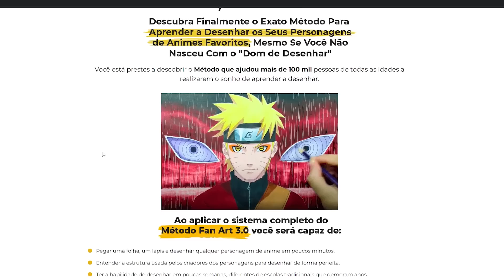TOP 15 MELHORES MODS DE ANIME PARA O MINECRAFT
Mods:
Jujutsu Craft (1.16.5):

00:00 - Jujutsu Craft
02:00 - Mine Piece
04:29 - Chainsaw Man
05:47 - Cobblemon
07:04 - Attack on Titan
08:08 - One Punch Man
08:43 - Seven Deadly Sins
09:15 - Mine Mine no Mi
10:55 - My Hero Academy
12:08 - Ripples of The Past
13:30 - Demon Slayer Mod
15:04 - Dragon Block C
16:10 - Pixelmon
17:07 - Mahou Tsukai
18:08 - Naruto ShinobiCraft